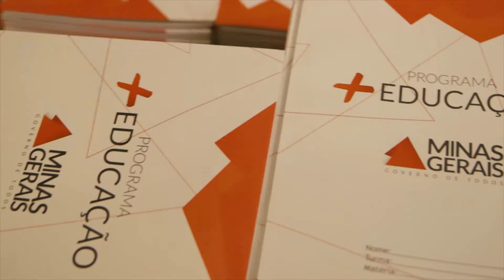Kits Escolares - O que você acha?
Na hora da crise, é preciso dialogar e trabalhar para superar as dificuldades! Minas Gerais continua investindo em Educação.